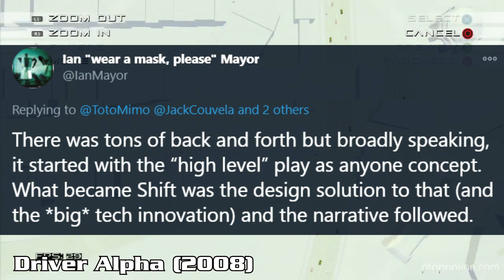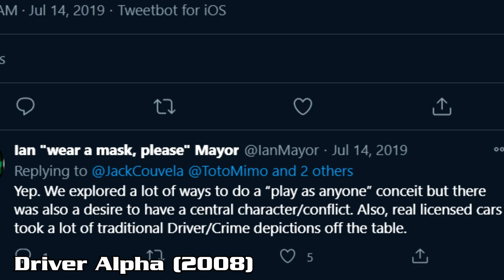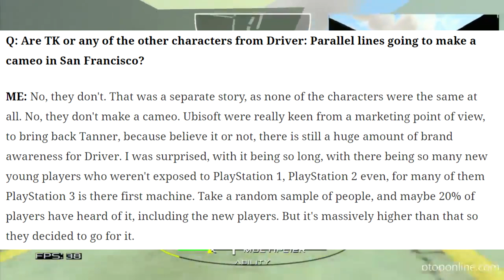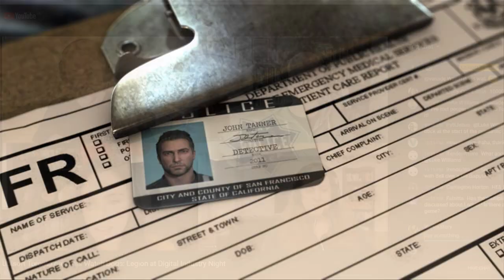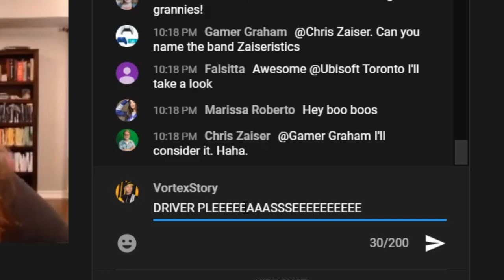Watch Dogs Legion - Comparison of the "Play As Anyone" feature vs. Driver San Francisco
Has Watch Dogs once again taken the example of the Driver series with the innovative "Play As Anyone" feature that has already been developed then tweaked for Driver San Francisco?

Let's discuss that in this analysis video based on interviews and statements of Ubisoft Reflections devs and personnal interpretation.
 I'm not a professionnal in the narrative design field nor was I involved in the development of any of the two games so of course you can expect some shortcuts and incomplete informations but I still believe that Driver San Francisco inspired, or should have, the "Play As Anyone" feature of Watch Dogs Legion!

In the end, the two games are very different even with the same approach!

Media used:
- Watch Dogs Legion Story Trailer
- Watch Dogs Legion Aiden Pearce Ubisoft Forward Reveal
- Driver San Francisco Alpha Footage
- Driver San Francisco Final Game Footage
- Tweets of Jack Couvela and Ian Mayor (Art Director & Narrative Designer of DSF)